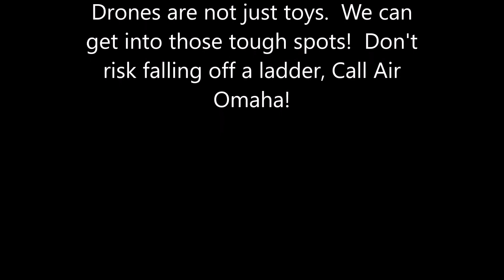The Drew House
Checking a roof for damage to try to find out why there are leaks!  Looks like we found the problem!